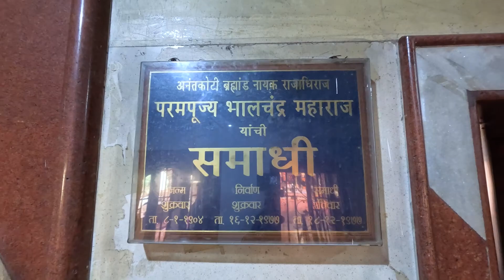कणकवलीतील १५०-२०० वर्षं जूनं काशीविश्वेश्वर मंदिर | ४७ वर्षं जूनं परमहंस भालचंद्र महाराज मठ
कणकवली मधील १५०-२०० वर्षं जूनं काशीविश्वेश्वर मंदिर | ४७ वर्षं जूनं परमहंस भालचंद्र महाराज मठ